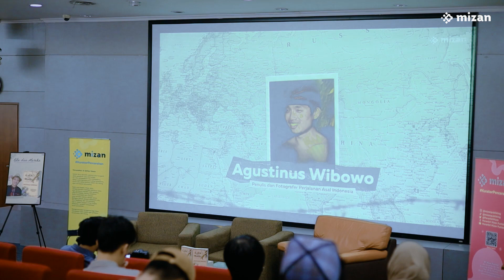Peluncuran dan Diskusi Buku "Kita dan Mereka" Agustinus Wibowo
Mizan Pustaka merupakan bagian dari Mizan Publika Group, salah satu penerbitan terbesar di Indonesia. Didirikan pada tahun 1983, publikasi awal terutama berupa buku terjemahan karya para pemikir terkemuka. Kini, Mizan Pustaka adalah penerbit yang berbasis luas dengan kekuatan dalam genre fiksi, kesehatan, buku bisnis, buku anak-anak, referensi, agama, dan non-fiksi populer.